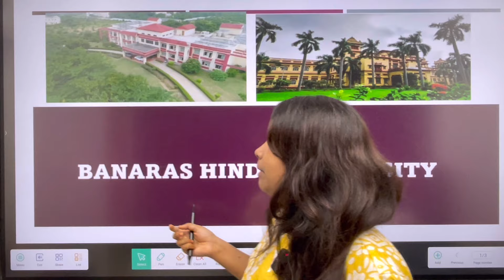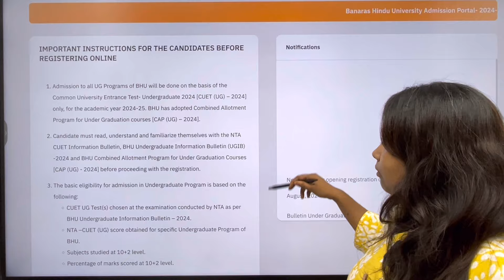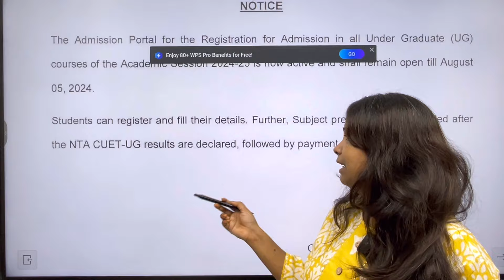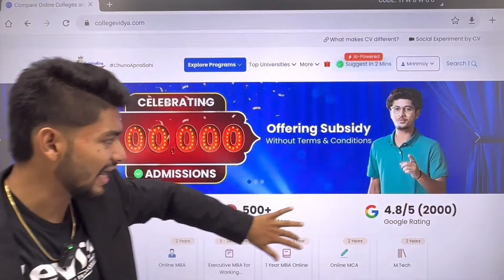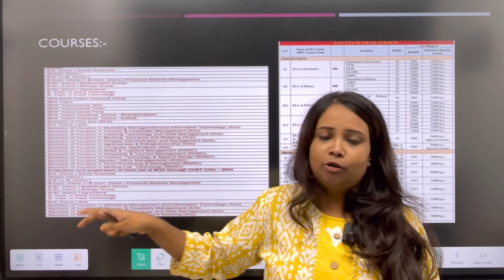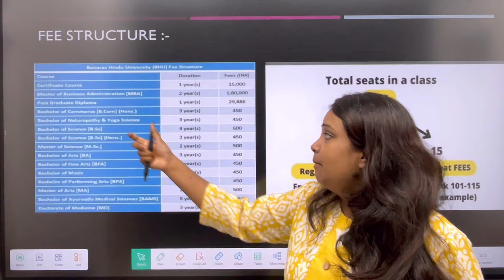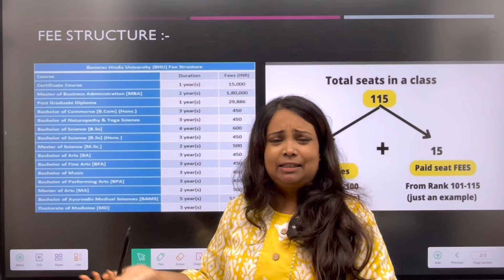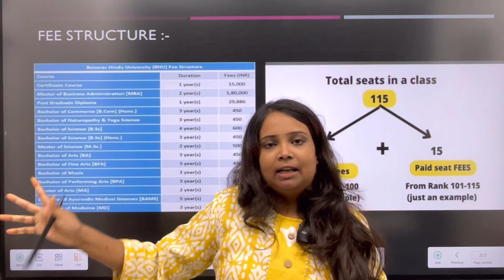Breaking News CUET 2024 BIGGEST UNIVERSITY REGISTRATION STARTED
(Admission without Any Entrance Exam🎓🔥🥳